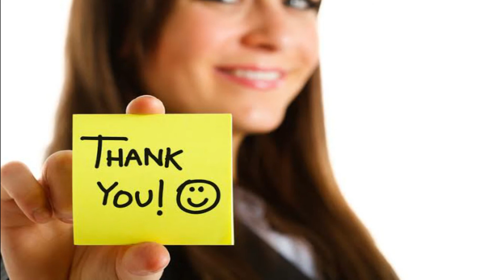சிம்லா எனும் சொர்க்கம் I Shimla I Tamil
In this video we are going to see about Shimla.